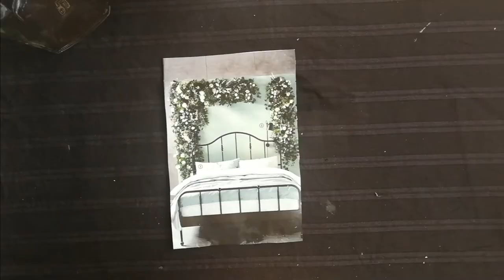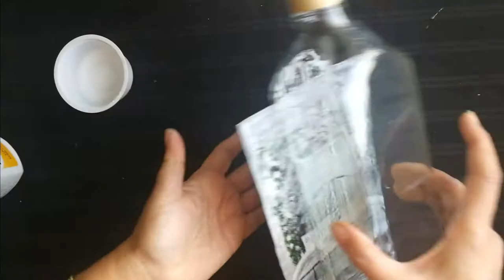DIY | Decoupage | Dream Bedroom in a bottle | Home decor ideas | Easy bottle art | Creative art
Materials required:
Clear bottle
An image of your choice
Mod podge glue / wood glue
Gesso Primer
White air dry clay
A pencil and paint brushes
Acrylic colours - white, blue, green, silver metallic
 Home made texture paste - 1/3 putty and 1/4 wood glue